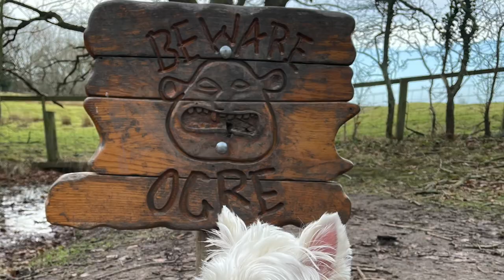Chasing the OGRE : What's through the TRAP DOOR?! Plessey Woods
A walk around Plessey Woods was exactly what I needed on a nice Sunday morning to clean out the cobwebs. Plenty of cool places for photo taking.